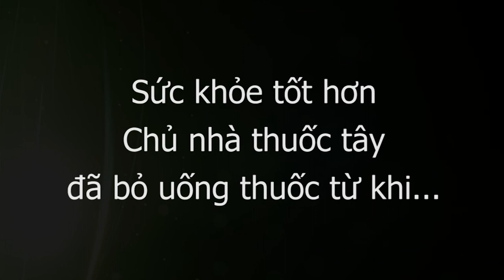Chủ nhà thuốc tây bỏ uống thuốc, Sức khỏe tốt lên, chườm gan CẶP ĐÁ DIỆU KỲ, Y mao mạch Thập Chỉ Đạo